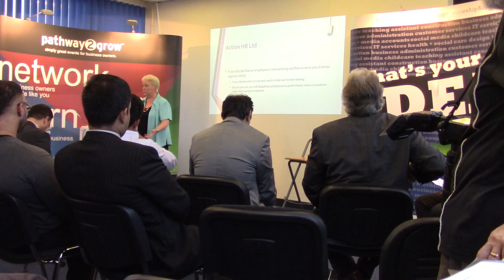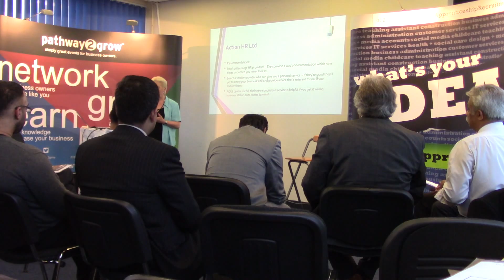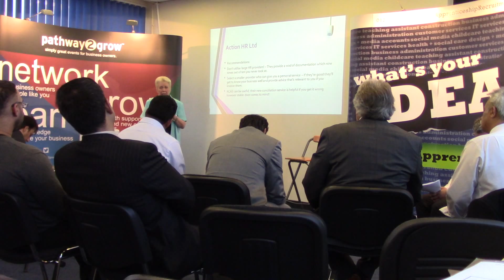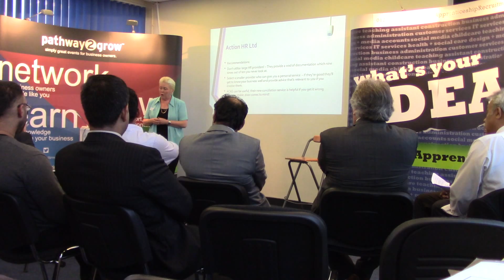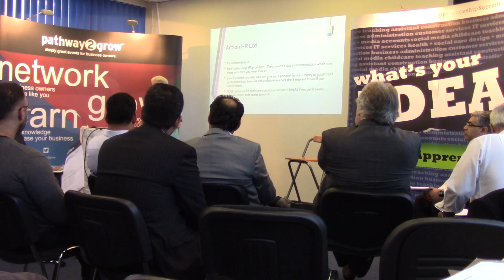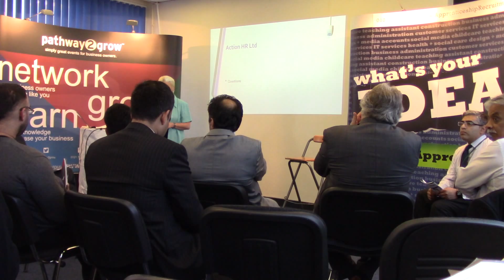Coffee and Natter - Part 2 on 17 June 2015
training for unemployed, free recruitment service,